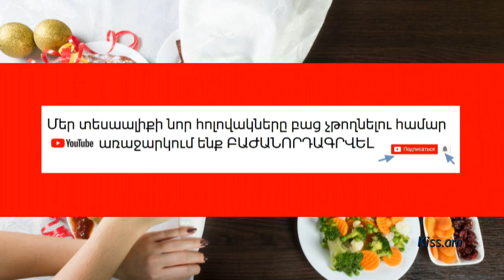5 մթերք, որոնք ժ.18։00-ից հետո օգտագործելն իսկապես վնասակար է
Ներկայացնում է Հայկ Բլբուլյանը:
Երեկոյան օգտագործվող հեղուկի մեծ մասն այտուցվածության պատճառ է դառնում։ Այդ պատճառով հարկավոր չէ վախենալ, եթե առավոտյան աչքերի տակ այտուցներ նկատեք։ Հիշեք, որ քնելուց առաջ հեղուկ եք օգտագործել։ Դիետոլոգները խորհուրդ են տալիս երեկոյան ժամերին խուսափել հեղուկի օգտագործումից։ Բացառություն է կազմում կանաչ թեյը, որը հրաշալի միզամուղ է։

Շարունակությունը հոլովակում.